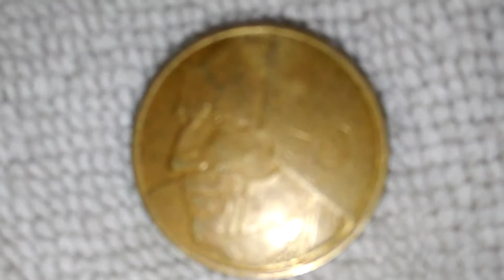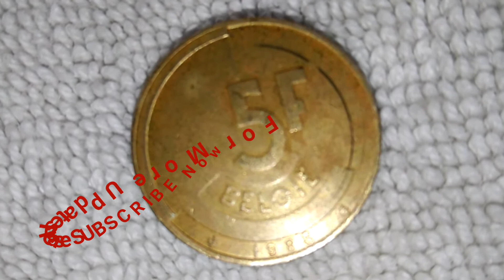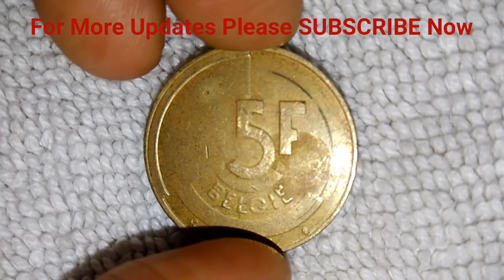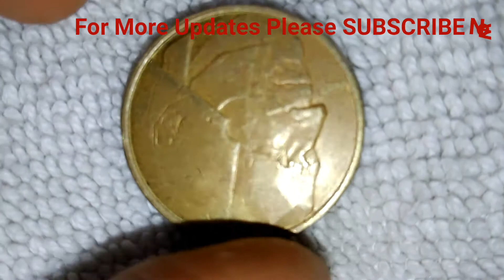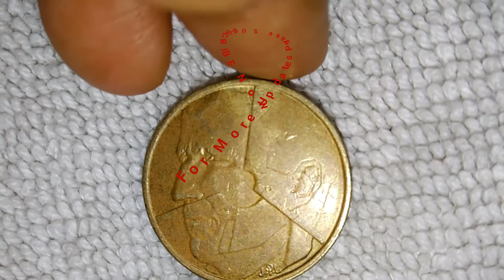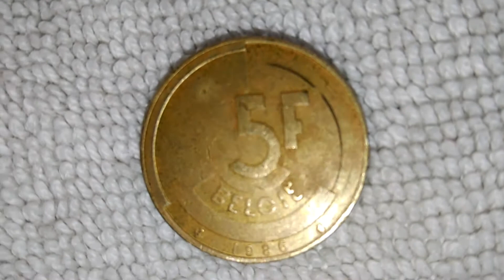RARE 1986 5F COIN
hi frinds mere channel me ane ke liye sabi friends ko bahut bahut shukriya my iss ALL IN ONE ADVICE channel se mera swagath karneke liye bahut bahut shukriya.please mere channel ko SUBSCRIBE,karlijiye aapko sabi latest MERA MATHLAB HEALTH TRICKS,COINS,NOTES,TECHS,AUR BI SIRF GENUINE AUR SAHI SAHI 100% PERFECT advice dena chahungi.please SUBSCRIBE,LIKE,COMMENTS,SHERE. KARIYE thanks for all friends.